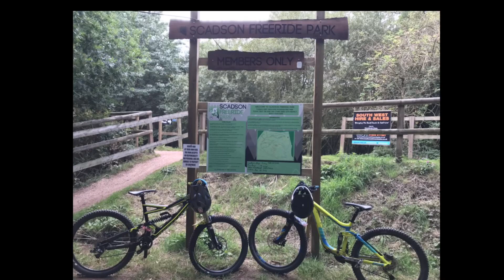Scadson freeride Park ladder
Freeride day at Scadson Woods. Managed the ladder drop finally